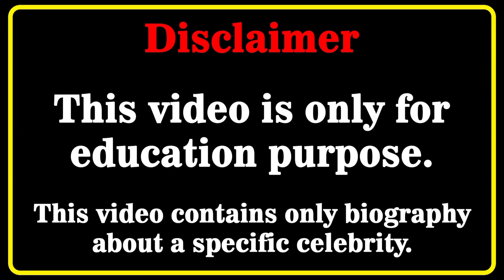Sanne Vloet Bio,wiki,Age | lifestyle | Networth | relationship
Who is Sanne Vloet? 4K Video